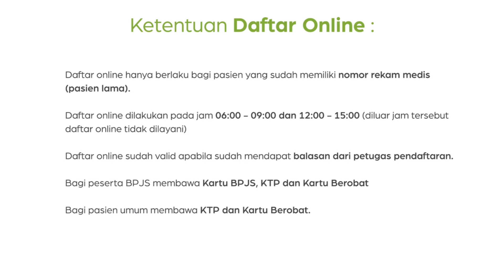Cara Daftar Online Klinik Keluarga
Assalamualaikum sahabat Klinik Keluarga. Yuk simak video berikut untuk mengetahui langkah-langkah pendaftaran online via Whatsapp di Klinik Keluarga.